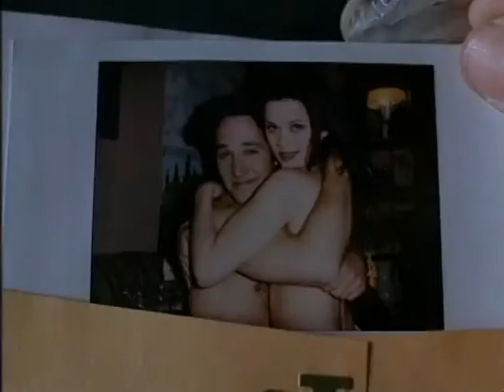Overnight Delivery Trailer 1997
Director: Jason Bloom
Starring: Reese Witherspoon, Paul Rudd, Christine Taylor, James Belushi, Larry Drake, Richard Cody

After mistakenly thinking his girlfriend has been unfaithful, a young man express mails her a disgusting poison pen letter. But when he realizes his mistake, he and a young stripper have just 24 hours to intercept and retrieve it.

Movie, Overnight Delivery Movie,Overnight Delivery Trailer,Overnight Delivery 1997, Jason Bloom,Reese Witherspoon, Paul Rudd, Christine Taylor, James Belushi, Larry Drake, Richard Cody